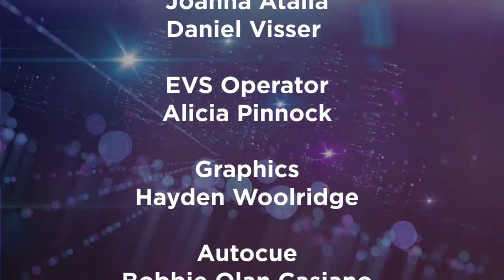Friday Night Drinks | Episode 8 | Books Into Movies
Welcome to Friday Night Drinks!

Episode 8 | Books Into Movies
This week host Ashley McPherson, captains Stephanie Evison Williams and Joey Philpott, and bar staff Matthew Monda and Veronica Louvros are joined by Luke Robinson and Rhin Kelly and talk about everyone's favourite type of film - adaptations!

Many thanks to our special guests Luke Robinson and Rhin Kelly!